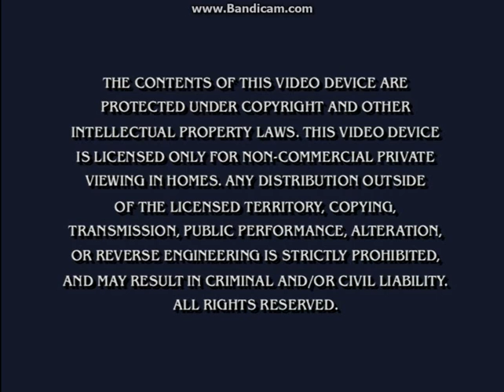Opening To Be My Valentine, Charlie Brown 2002 DVD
Here Is The Opening To Be My Valentine, Charlie Brown 2002 DVD And Here Are The Order:
1.FBI Warning Screen
2.DVD Menu
3.Be My Valentine, Charlie Brown DVD Menu
That's All.
NOTE:Paramount 90th Anniversary Home Entertainment Had Distributed This DVD. But The Logo Wasn't Shown!